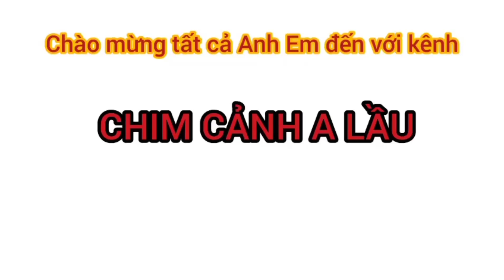CHIM TIỂU THAN BÉ NHỎ XINH XINH | 0948456799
Bên shop có dòng chim mới cho Anh em sưu tầm. Nó là chim tiểu than. Màu sắc như chim chích choè than màu đen trắng. Nhưng dáng nhỏ như chim sâu. Giọng hót như chích choè đất

Giá 300k 1 con. Dạng ăn cám sâu hay mồi tươi đều được

ĐC; 92 phan huy ích, f15 Q.Tân Bình, HCM
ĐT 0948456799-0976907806